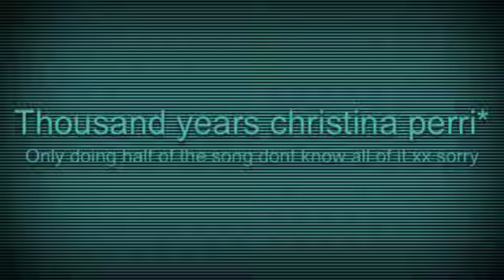Saskia singing thousand years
Christina perri